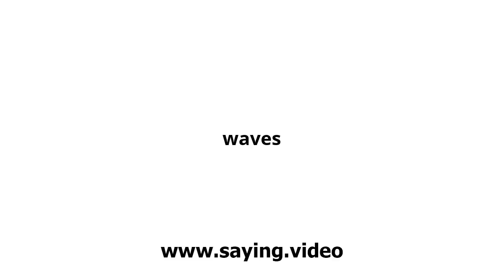How to say waves in English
A short video showing how to pronounce waves.